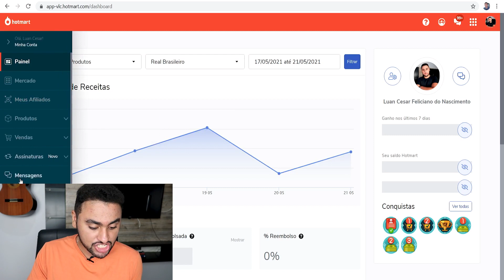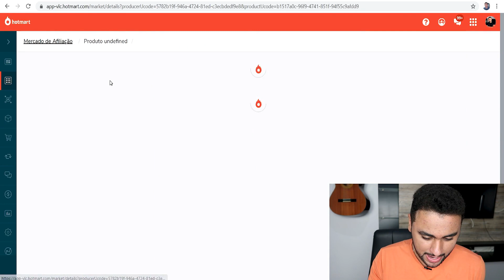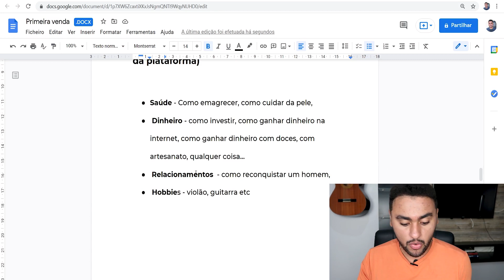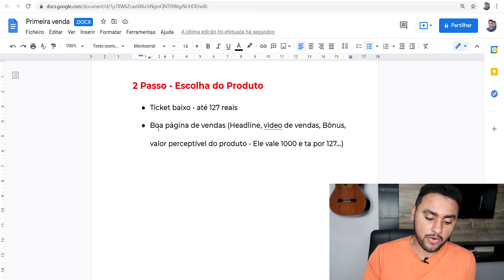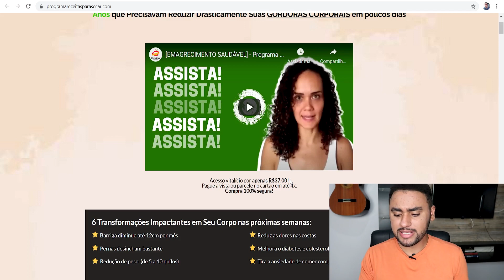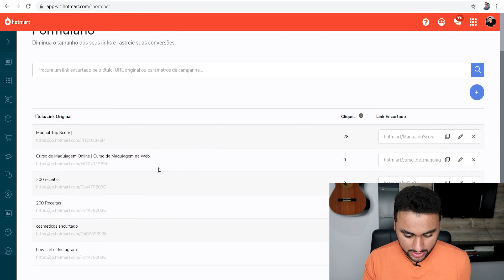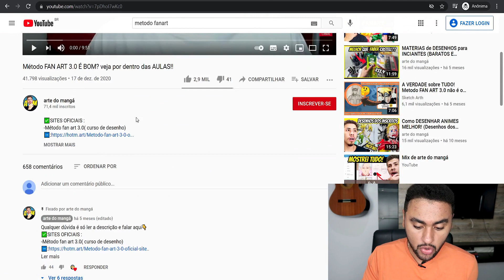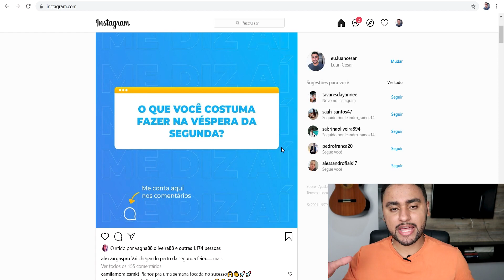Como Fazer a PRIMEIRA VENDA no Hotmart Como Afiliado em 24 HORAS (Passo a Passo)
Veja como fazer a primeira venda no Hotmart como afiliado em 24 horas passo a passo ❤️ Meu Minicurso Grátis

Nesse vídeo eu vou te mostrar como fazer a primeira venda no hotmart sendo iniciante.

Mas que fique claro que fazer a primeira venda como afiliado é apenas o início de tudo.

O que vai realmente mudar sua realidade é vender no hotmart com consistência.

É pensando nisso, além de como fazer vendas no hotmart, nesse vídeo eu vou te mostrar como funciona uma estrutura.

Muita gente me pergunta, Luan, como fazer a primeira venda no Hotmart?

O primeiro passo é entender como a hotmart funciona e como divulgar o seu link de afiliado.

Depois você tem que escolher um bom nicho para vender como afiliado na Hotmart.

Outro fator importante para a primeira venda na Hotmart é gerar tráfego.

Existem diversas estratégias para gerar tráfego e fazer a primeira venda no Hotmart, como por exemplo, no Facebook, YouTube, Instagram, Google, Whatsapp etc.

Nesse vídeo você vai aprender como fazer a primeira venda passo a passo e eu também vou te responder perguntas do tipo:

- É possível fazer a primeira venda em 24 horas?
- Luan, como fazer a primeira venda como afiliado?
- Como fazer a primeira venda no hotmart?

Esse vídeo é um verdadeiro tutorial completo de como fazer a sua primeira venda passo a passo.

Grande abraço,
Luan Cesar

IMPORTANTE

Grande Abraço,

Luan Cesar. 👊